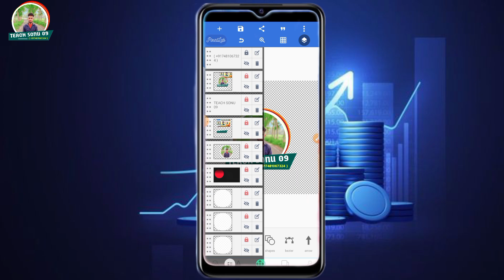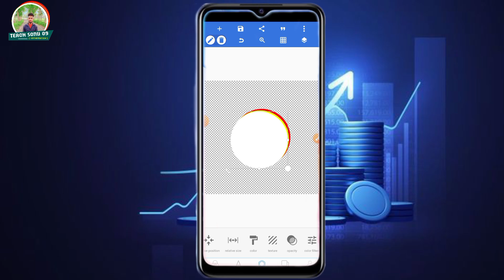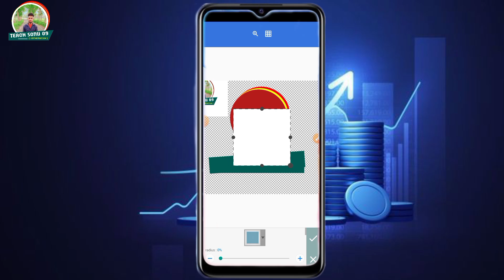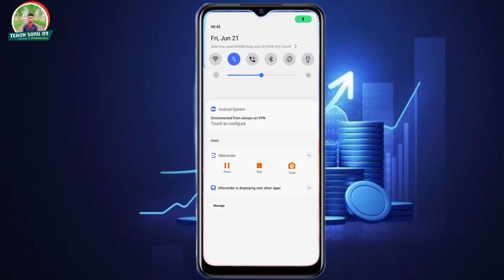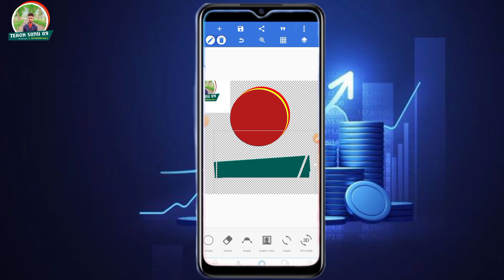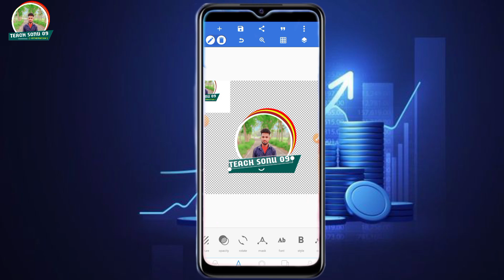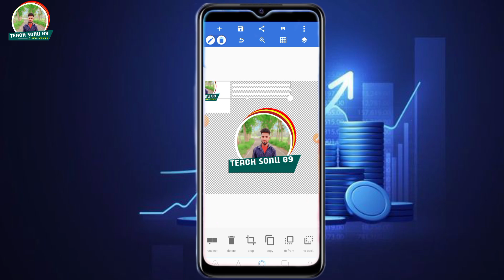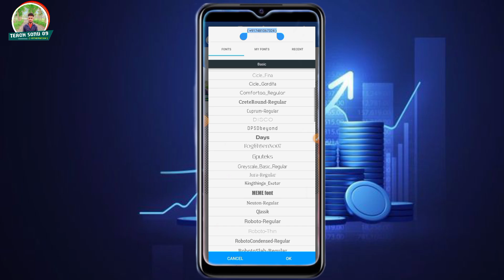logo plp file logo free download plp logo plp file download free logo plp download logo plp filfree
logo plp file logo free download plp logo plp file download logo plp download logo plp file

You Can Ask Any Question Of Our Product Get a Supports Super Fast Replay Write your massage !!!

free download free logo .